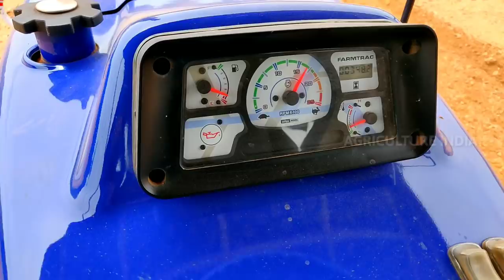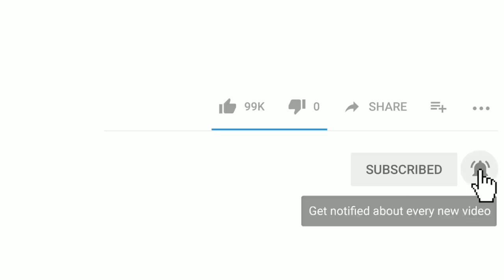Farmtrac 60 Classic T20 | GS Rotavator performance | New Tractor | Specifications and price details